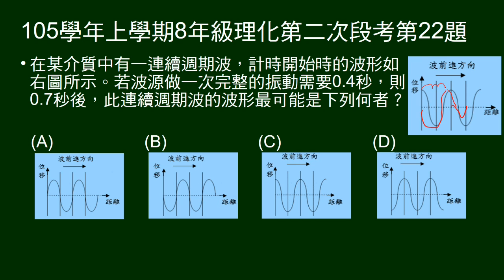105學年上8年級理化二段第22題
給連續週期波波形及週期，問一段時間後的波形。